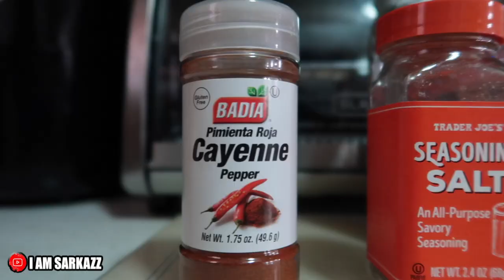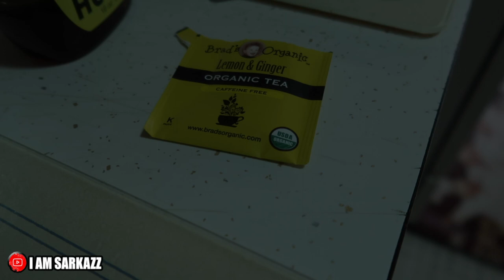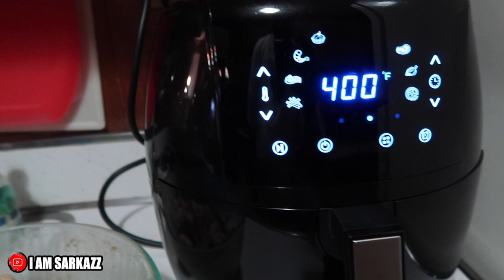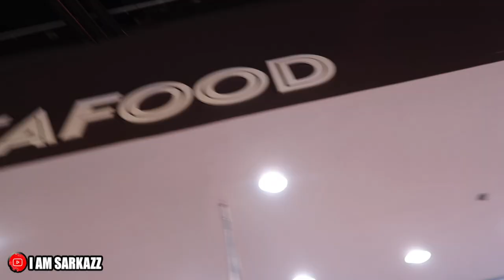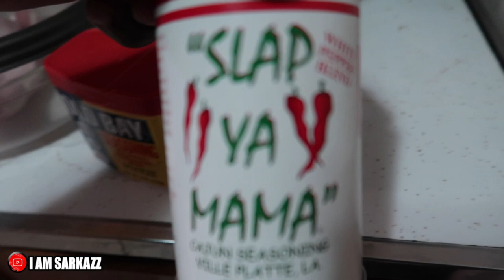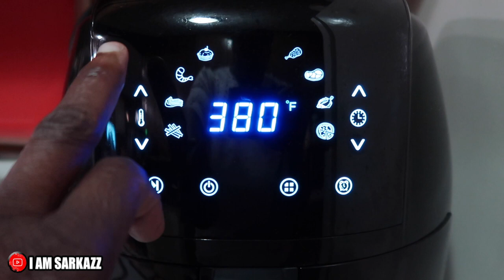DONT WATCH THIS HUNGRY! | SARKAZZ VLOGS #51